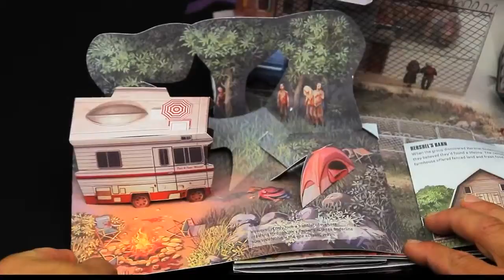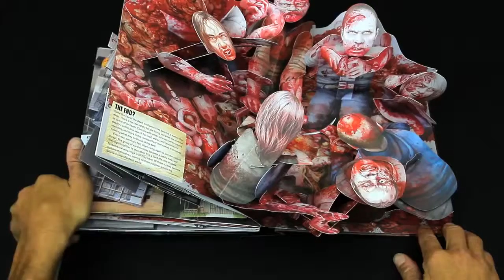Libro Pop Up The Walking Dead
¡Mira qué libro más alucinante de la exitosa y terrorífica The Walking Dead de AMC! Se trata de un escalofriante libro tipo pop-up, con imágenes desplegables que hacen de éste un libro en tres dimensiones. Además se trata de la edición especial en castellano de este magnífico libro.

En este libraco absolutamente bestial, los caminantes cobran vida como nunca y nos muestran sus secretos más sangrientos en unos dibujos de una excepcional calidad, y con una sobredosis de carne no apta para los más sensibles. Entre sus páginas nos asaltan más de veinte ingeniosos pop-ups en los que se esconden un montón de historias y personajes a cada cual más sanguinolento.

Una deliciosa edición a todo color, que mide 23,6 x 28 cm, y un regalo realmente original, hecho especialmente para los mejores fans de The Walking Dead.